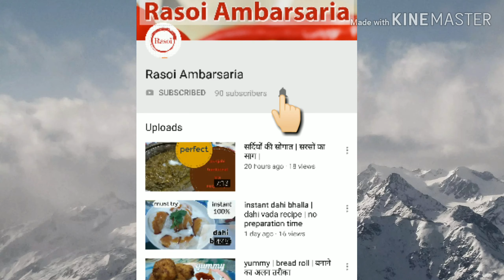मक्की की रोटी | बनाना नही आता तो ऐ video आपके काम की है | makki ki roti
makki ki roti recipe ..most easy